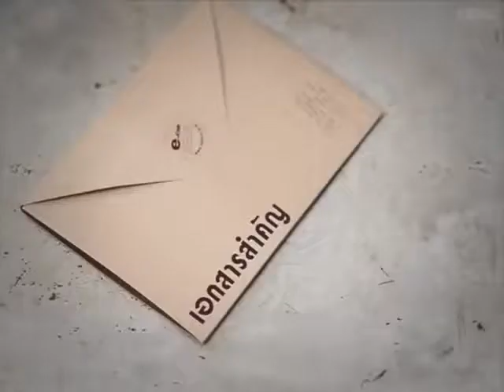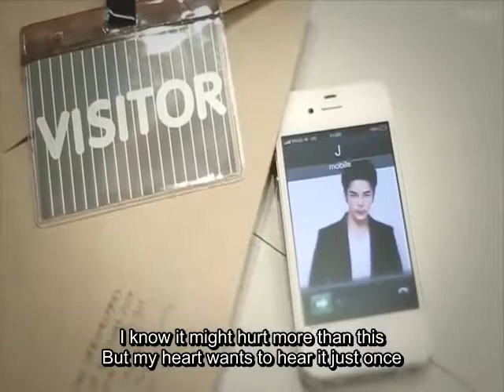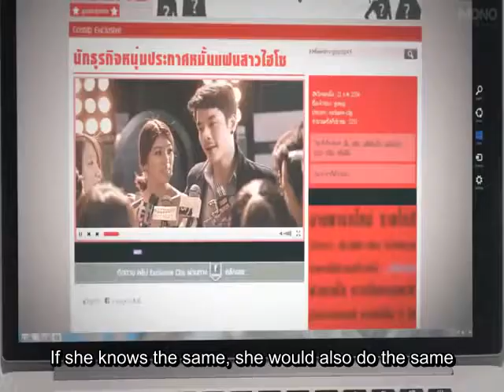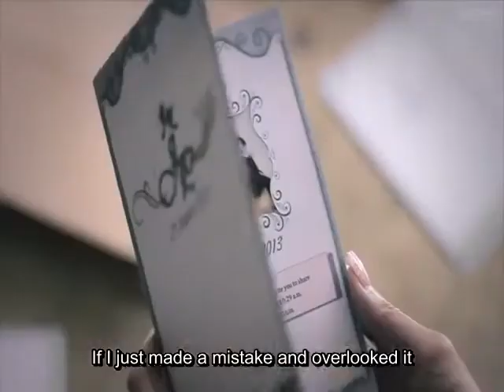Can You Forgive A Guy This Bad